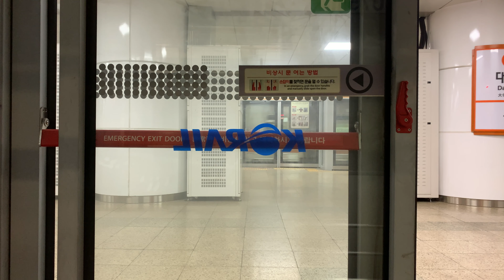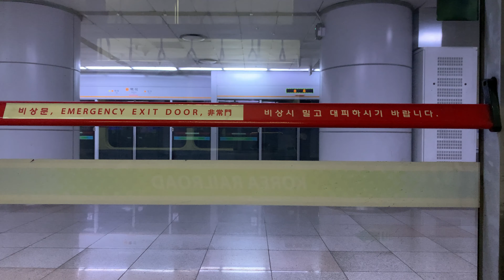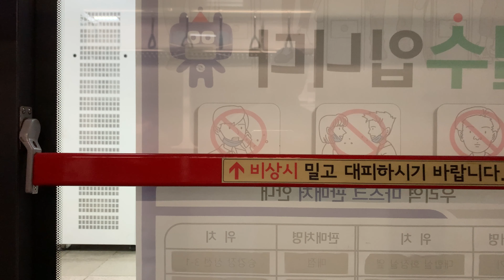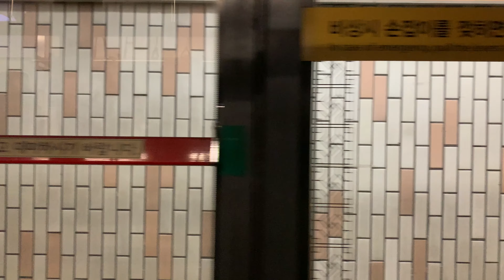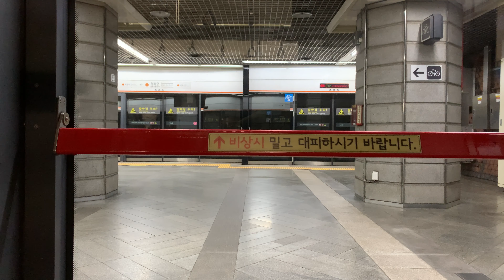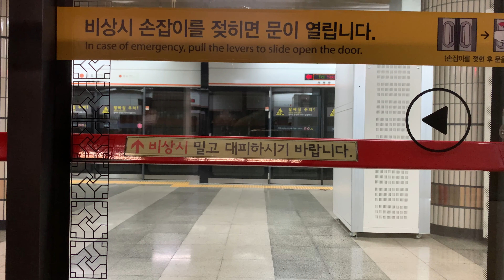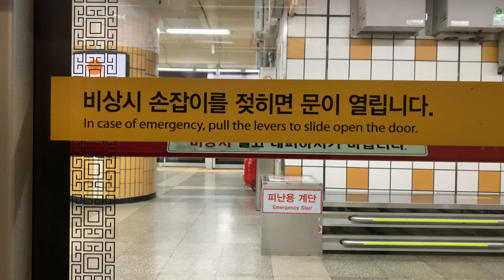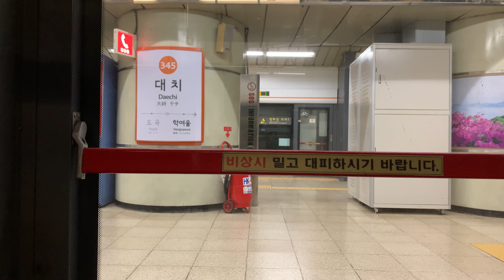코레일 서울 지하철 3호선 오금행 375편성 대화역 - 오금역 전구간 주행영상 SEOUL METRO Subway Line 3 Full Ride | ASMR 백색소음 | 4K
코레일 지하철 3호선 대화행 375편성 대화 → 오금  전구간 주행영상입니다.

2020년 10월에 촬영되었습니다.

Seoul Metro Line 3 Ogeum bound train from  Daehwa Full ride video.

공부하실 때 집중력 향상을 위한  백색소음이나
불면증, 수면장애에 좋은 수면유도음으로 좋은 asmr로 사용하실 수 있습니다.